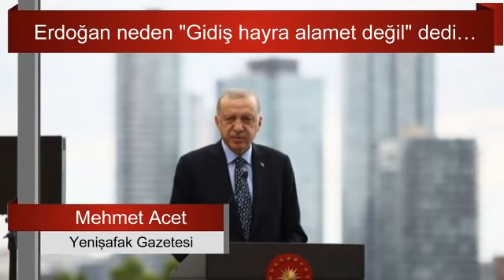Erdoğan neden “Gidiş hayra alamet değil” dedi… Mehmet Acet ve Nedret Ersanel Sesli Makale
"Çarşamba günü New York Manhattan’da birkaç meslektaşla birlikte gökdelenlerin arasında yürürken, Rockefeller Center’ın önünden geçtikten hemen sonra, seyyar bir taşıtın üstündeki led ekran ve üzerindeki yazı dikkatimizi çekti."
yazıyı okumak için tıklayınız :